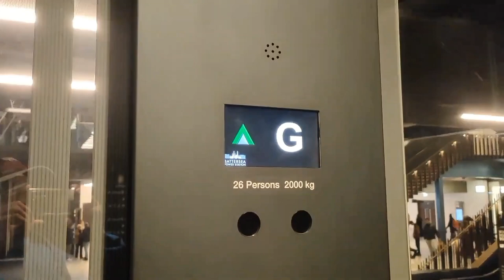District and Hammersmith and City lines and C2C: Trains @ West Ham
The S Stocks on the District and Hammersmith and City line and the Class 357 on the London and Tilbury Southend Railway serving West Ham station The District or Hammersmith and City lines come here on time.

Any suggestions or questions feel free!

DO NOT Reuse/Re-upload my content without my agreement or permission!